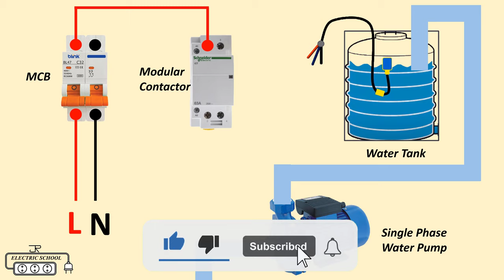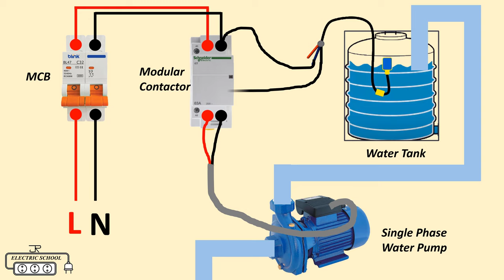float switch connection modular contactor water pump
modular contactors are a group of devices actuators which allow for economical and safe control of the current flow in electrical installations they are used among others in control systems for heating lighting ventilation and electric motor power supply systems.
float switch is a type of level sensor a device used to detect the level of liquid within a tank. The switch may be used to control a pump as an indicator an alarm or to control other devices one type of float switch uses a mercury switch inside a hinged float.